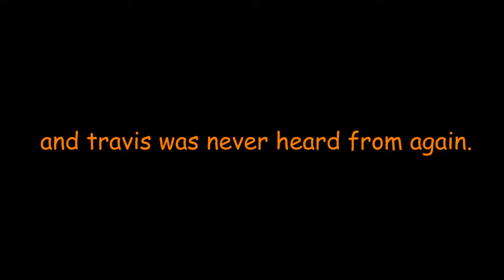Lost and Skippy play DKC2 Ep.3: My Shrek OC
Today we discuss Tim Allen, potentially racist Family Guy jokes, Scooby Doo, and of course, Shrek OCs.

Yep Donkey Kong Country 2 is a great game...to bad we didn't finish world 3 this time...and we were on such a roll.